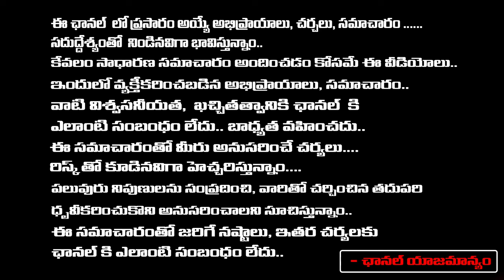Karate Kalyani On Director Surya Kiran | Red Tv